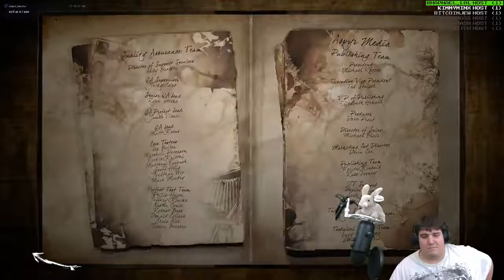Lets stream Layers of Fear part 2